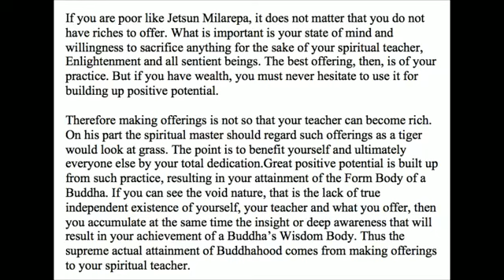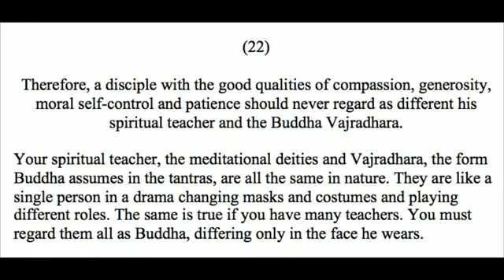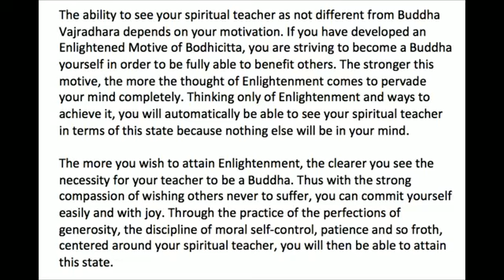Fifty Stanzas on the Spiritual Teacher: Text and Commentary Pages 24-25 (19th March 2019)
In this Facebook Live video, I shared on "Fifty Stanzas on the Spiritual Teacher: Text and Commentary Pages 24-25"